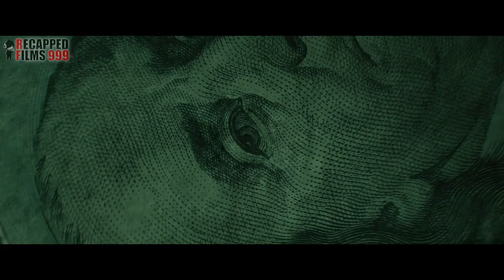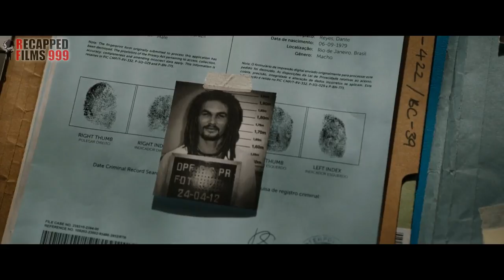Dom Toretto and his family died after being targeted by Dante son of drug kingpin? Recapped Movie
Dom Toretto and his family are being pursued by the furious son of Hernan Reyes.